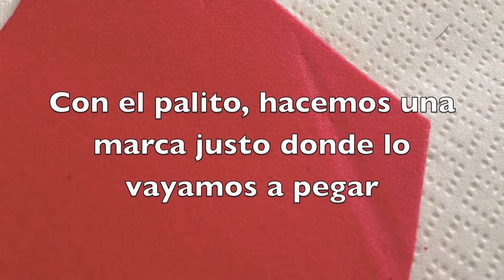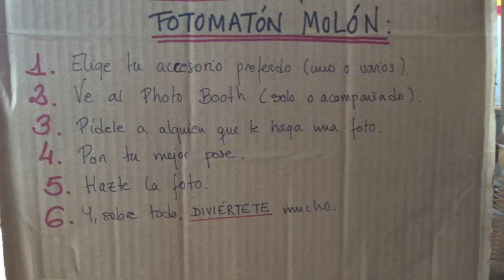Fotomatón molón (fun photo booth)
Si quieres saber la historia que hay detrás de esta manualidad entra o en el blog